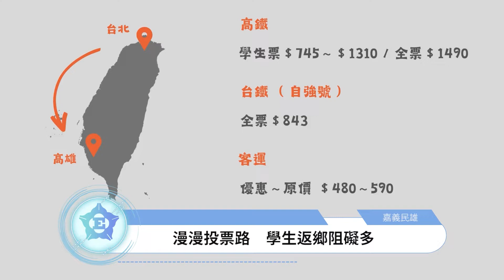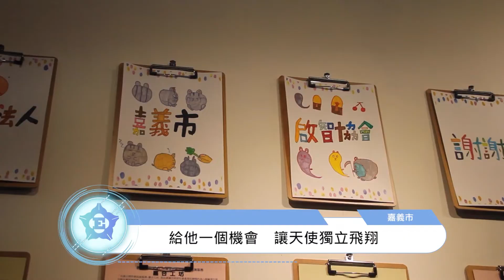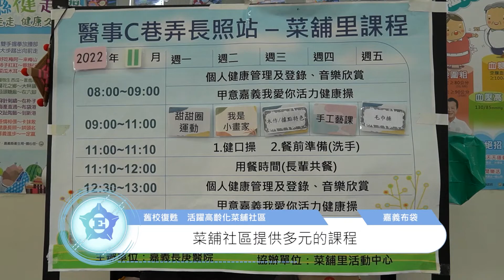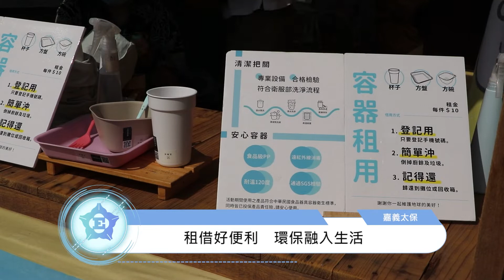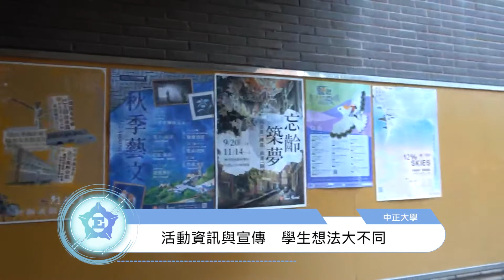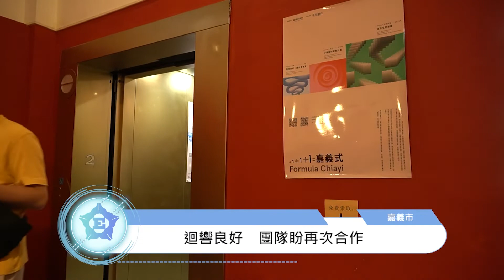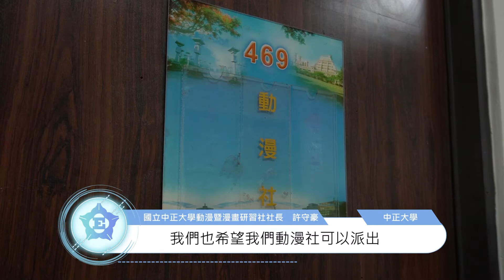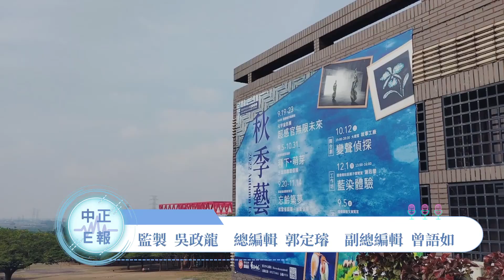第529小期ETV